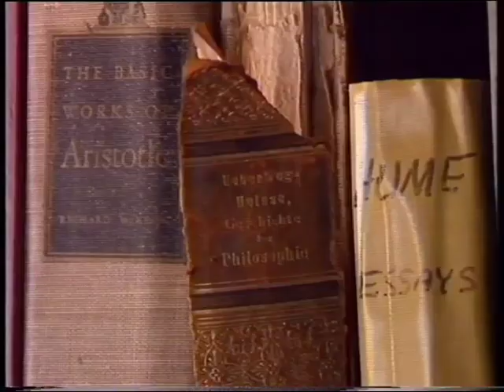Arne Naess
The Call of the Mountain Part 1 (of 5)